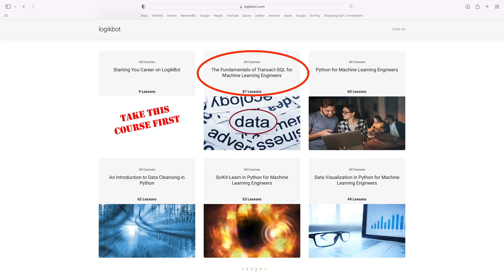Python and SQL are not Synonyms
One of the biggest tells in all of applied machine learning.